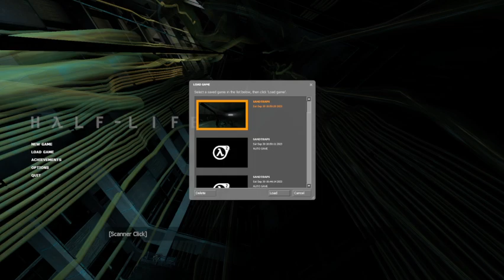half-life2 part 6